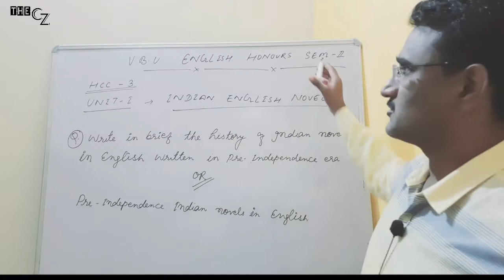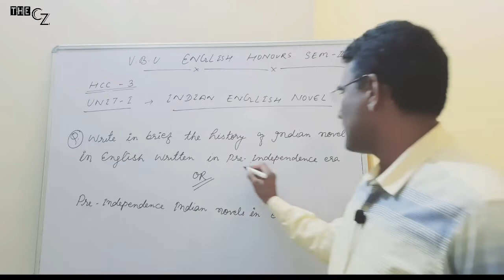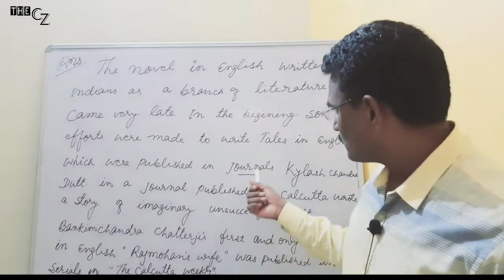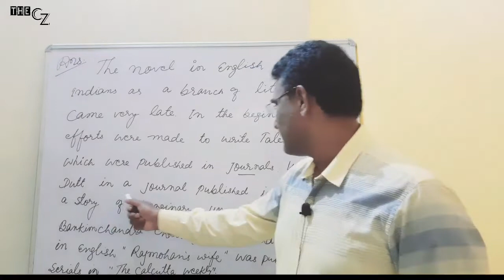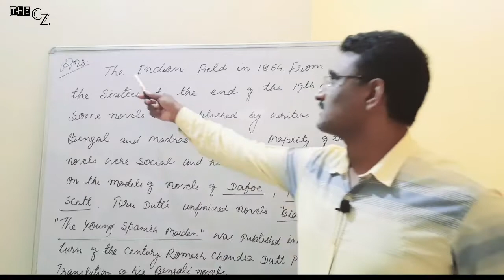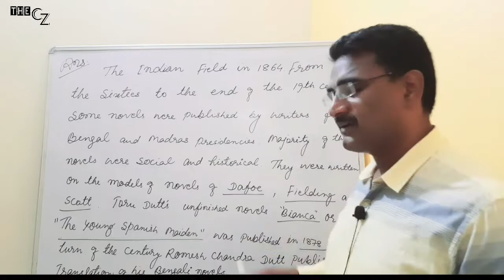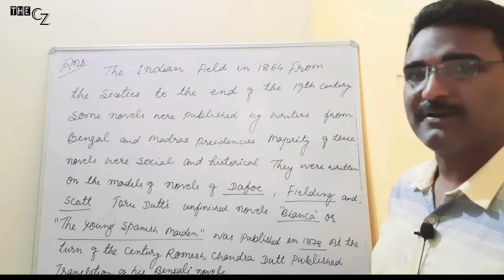UNIT 1 - INDIAN ENGLISH NOVEL || SEM II B.A. ENGLISH HONOURS || RAJESH SIR